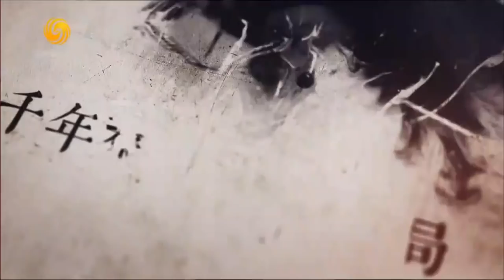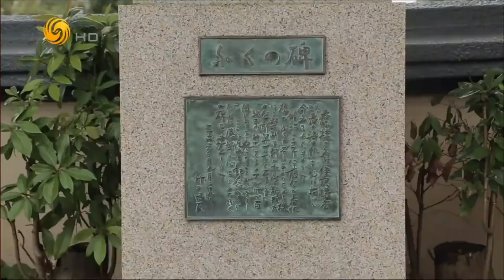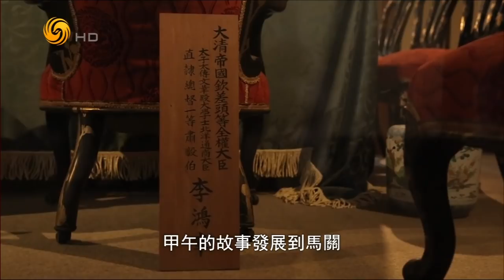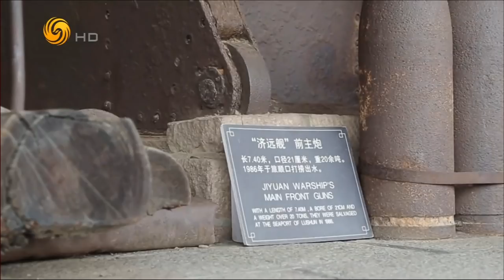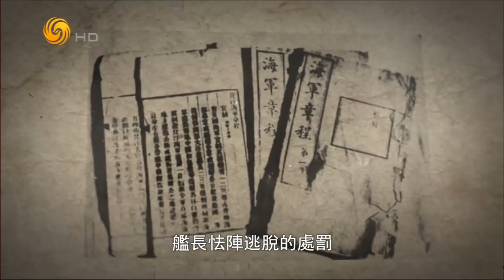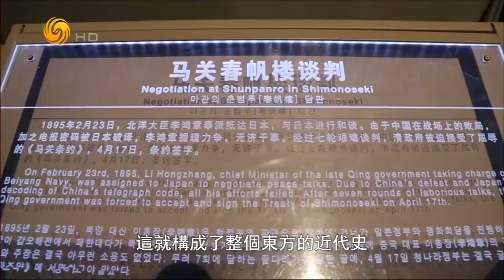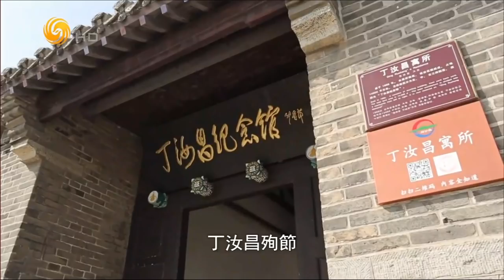《鳳凰大視野》龍旗墜落-復盤甲午海戰 第五集 20190125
《鳳凰大視野》關注大時代、大歷史、大題材，以恢宏的視野，高廣的角度，總攬人文萬象、縱觀中外風雲、再現戰時畸零人生。

播出時間：每週一至五晚20:00鳳凰衛視中文台正式播出，鳳凰秀App同步推送！

本期看點：丁汝昌自殺的那天，公元1895年2月13日，李鴻章接到朝廷的任命，賞還翎服黃馬褂，成為大清國的議和大臣。李鴻章說過，他自己只是大清國一個裱糊匠，裱了這裡，漏了那裡，一個李鴻章救不了大清國。丁汝昌又何嘗不是另外一個李鴻章呢，況且丁的能量更小，處境更艱難，迴旋餘地更窄。這期的復盤，讓我們來了解指揮官們的處境。